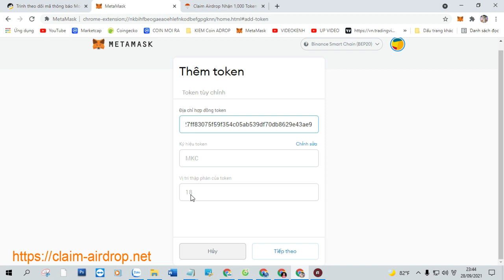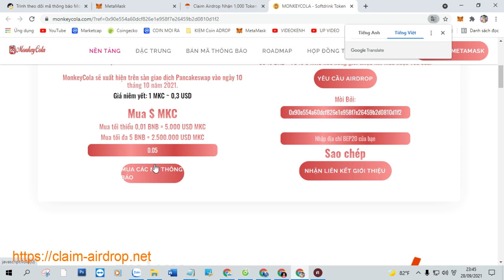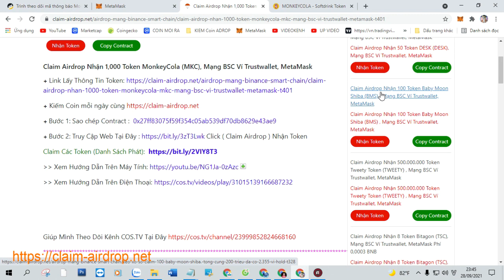Claim Airdrop Nhận 1,000 Token MonkeyCola (MKC), Mạng BSC Ví Trustwallet, MetaMask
+ Bước 1: Sao chép Contract :  0x27ff83075f59f354c05ab539df70db8629e43ae9

+ Bước 2: Truy Cập Web Tại Đây Click ( Claim Airdrop ) Nhận Token